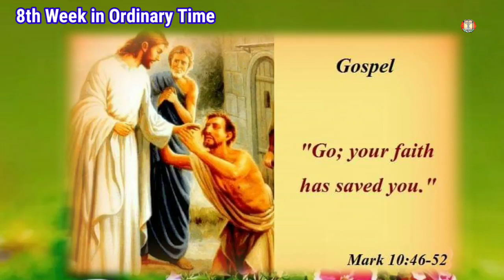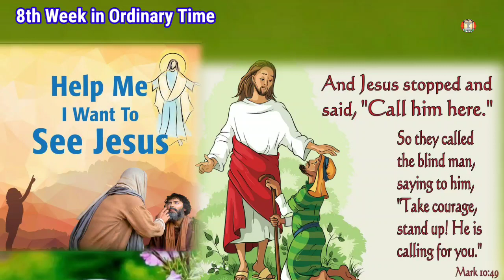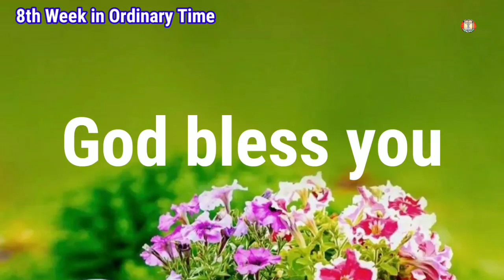Nang ramlum rui tigailoumei/ Mark 10: 46-52/ Reflections/ Rongmei Catholic daily